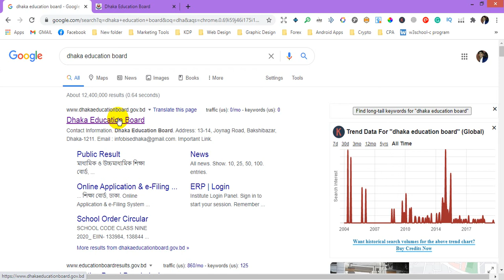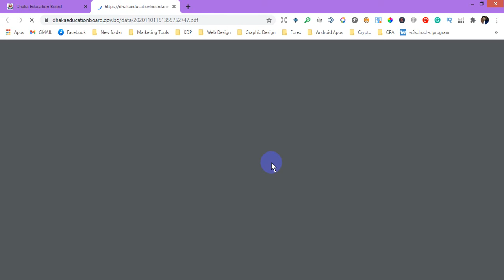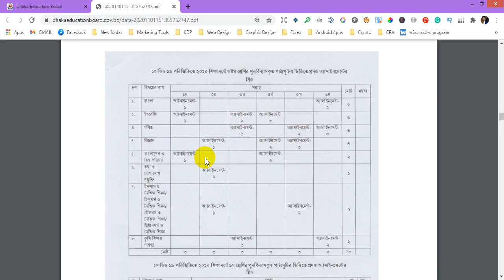৬ষ্ঠ শ্রেণি থেকে ৯ম শ্রেণির অ্যাসাইনমেন্টের সিলেবাস একত্রে | Assignment of Class 6 to 9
৬ষ্ঠ শ্রেণি থেকে ৯ম শ্রেণির অ্যাসাইনমেন্টের সিলেবাস একত্রে | Assignment of Class 6 to 9

অ্যাসাইনমেন্ট ৬ষ্ঠ থেকে ৯ম শ্রেণি পর্যন্ত সম্পূর্ণ সিলেবাস।